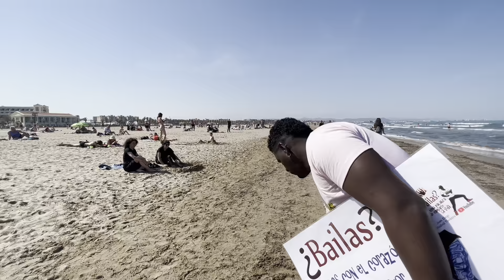Pareja de COLOMBIANOS me dejan K.O bailando salsa